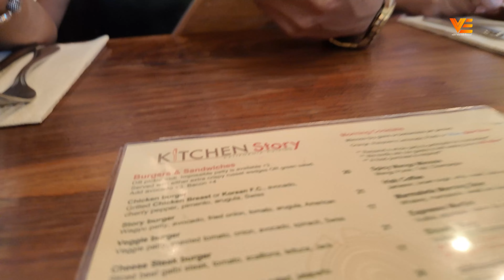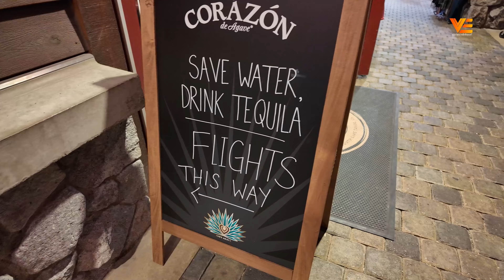Birthday Adventures in Lake Tahoe – Unforgettable Moments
Lake Tahoe, nestled in the Sierra Nevada mountains between California and Nevada, is a stunning freshwater lake known for its clear, deep blue water and breathtaking alpine scenery. It's the largest alpine lake in North America and the second deepest in the United States, reaching depths of over 1,600 feet.

Discover the breathtaking beauty of LakeTahoe, where TahoeViews and BlueWaters meet the majesty of the SierraNevada. Whether you're HikingTahoe trails, skiing the slopes with SkiTahoe, or just soaking in the TahoeSunset at EmeraldBay, every season has something magical. Summer brings TahoePaddleboarding and lakeside relaxation, while winter transforms it into a TahoeSkiing wonderland. Embrace the TahoeLife and capture the spirit of ExploreTahoe with endless TahoeAdventures year-round!

Velvet Vibes Entertainment, established in 2001, is a renowned production company in the entertainment industry. We specialize in creating captivating music videos, compelling movies, interview programs, chit-chat sessions, event coverages and thought-provoking documentaries, while also nurturing and developing skilled professionals.

Our Dedication:
At Velvet Vibes Entertainment, we are committed to showcasing the unique and creative facets of the entertainment industry. With a focus on innovation, we carefully select and implement fresh ideas in all our projects.

What We Do:
Our comprehensive production services encompass scriptwriting, plot development, casting, rehearsals, filming, editing, and distribution. Beyond traditional tasks, we embark on a series of highly innovative projects aimed at setting us apart from ordinary production houses.

Join us on a journey through the world of entertainment, where creativity knows no bounds. Velvet Vibes Entertainment – Where Innovation Meets Entertainment.

All the videos on this channel are uploaded with full digital copyrights owned by Velvet Vibes Entertainment.

Velvet Vibes Entertainment Pvt . Ltd